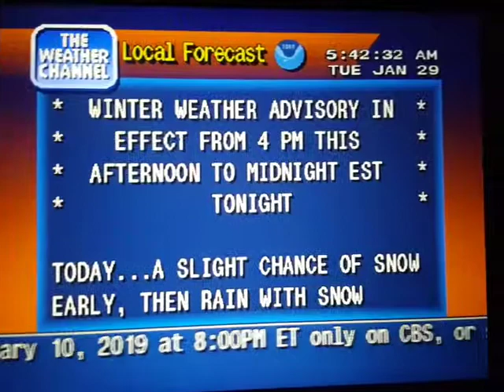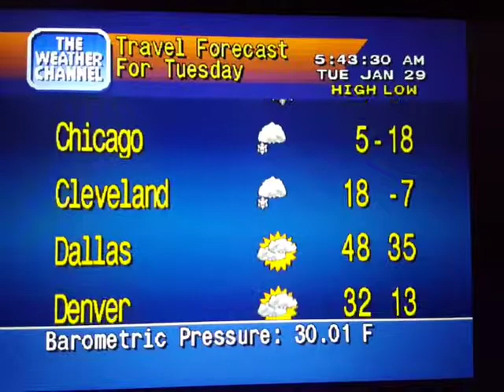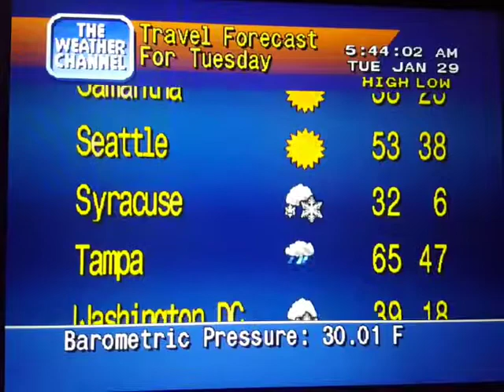WeatherStar 4000 Jan. 29, 2019(9)